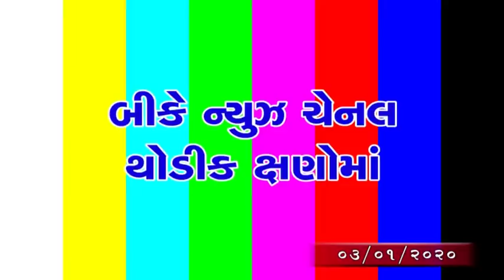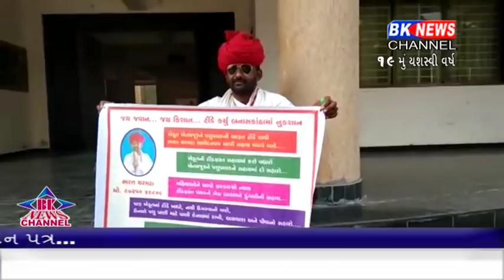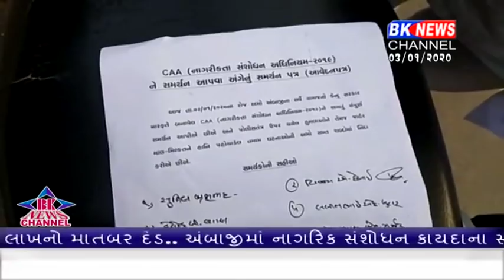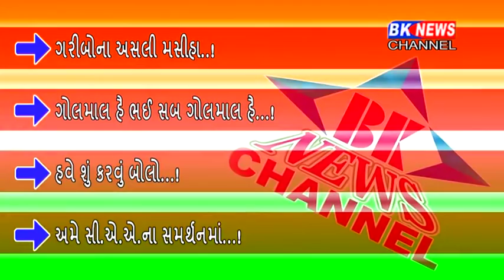03 01 2020